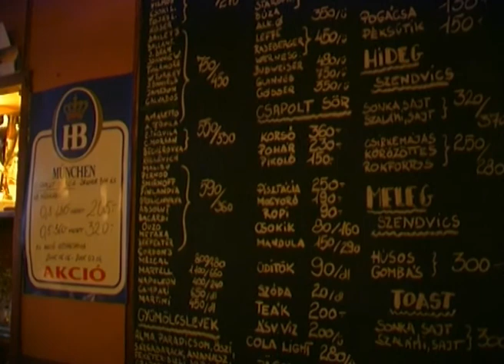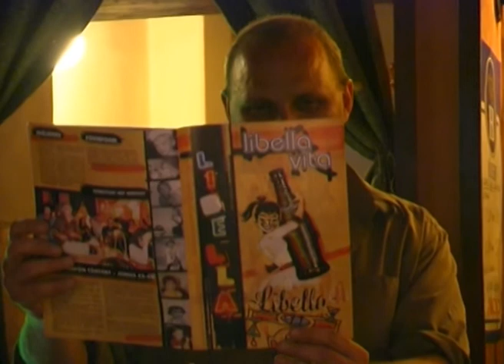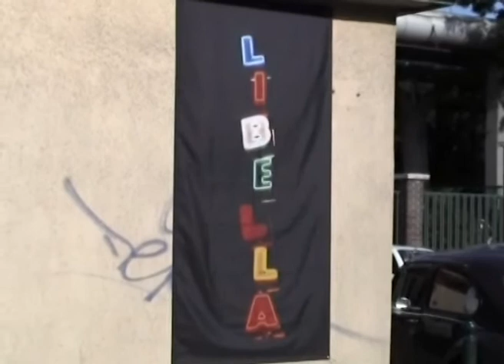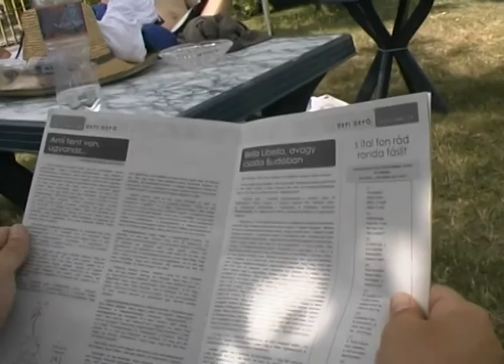LIBELLA 10.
LIBELLA kávéház 10. Születésnapja. 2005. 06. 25.

Készítette:
Moharos Attila & Burus András, Farkas Attila

Közreműködött a LIBELLA baráti köre

„Megjegyzés: Összeállításunkból látható, június 25-én ezidáig kis semmis dolgok történtek. A történelem mint az élet tanítómestere így teszi lehetővé, hogy 2005. június 25-e, a Libella tizedik születésnapja hírnevéhez méltón kiemelt helyet kapjon a kollektív emlékezetben.” (Szerbhorváth György)